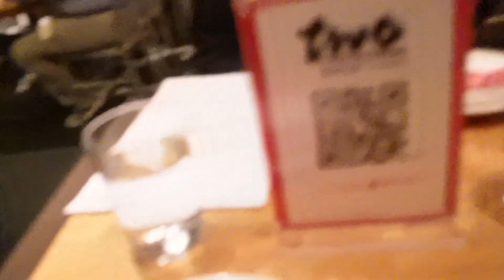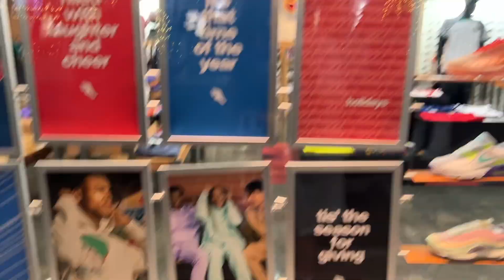TY TAKES ME ON A ROMANTIC DATE NIGHT AND IT WAS MAGIC!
If you're looking for ideas on how to have the best date night with your fiancé, look no further! In this video, we'll show you some of our favorite ideas for a romantic date night.

from cooking together to movie watching to fun activities in the city, we've got a lot of ideas for a perfect date night with your fiancé. Whether you're a couple in the early stages of your relationship or already married, this video will help you have the best date night of your life!

How do I get music?

Canon 70D
Sony Alpha 6300
Sigma Lens
Rode Mic

What Lights do I use?
Led Panels
Led Ring Light

Final Cut Pro X